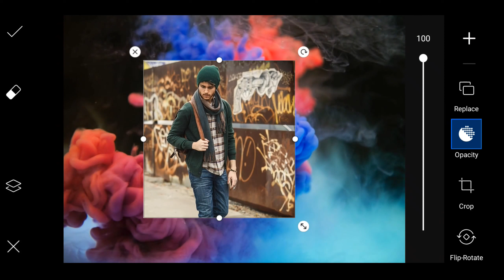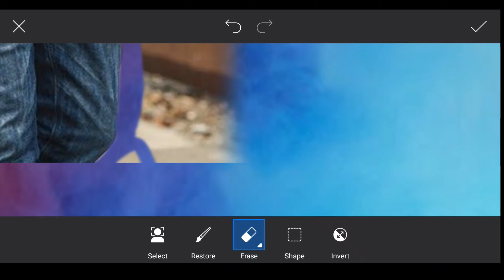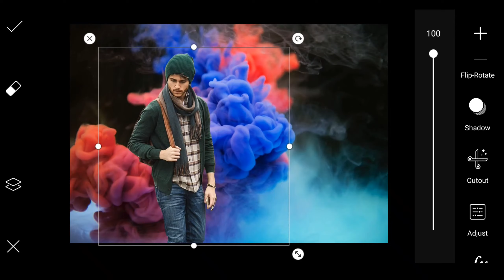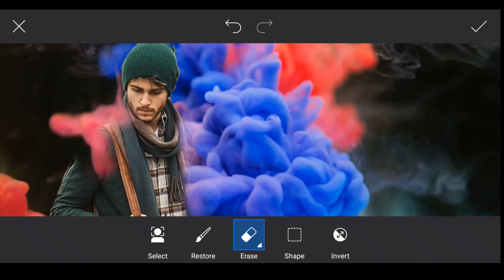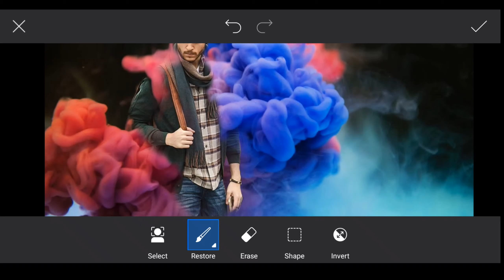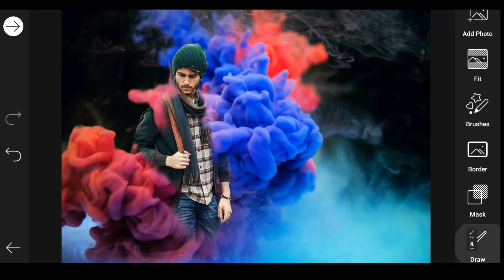New Video Edite in Picsart_Picsart Editer 2020 _Tuturial Now with My Video_Picsart Editer